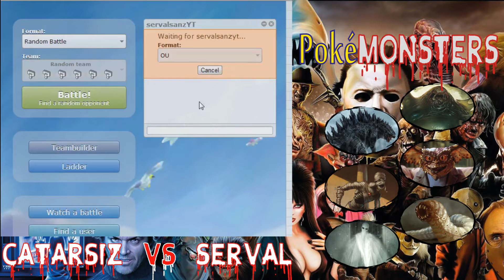LIGA TEMÁTICA #8: VS SERVALSANZ - Uff...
Catarsiz al micro, siéntense y disfruten!